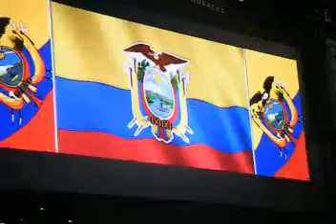golazoooo ooooooooooooooooooooooooooo pero de ecuador que mal pedo !!!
primer gol de ecu vs mex